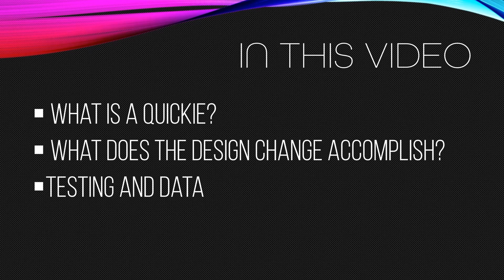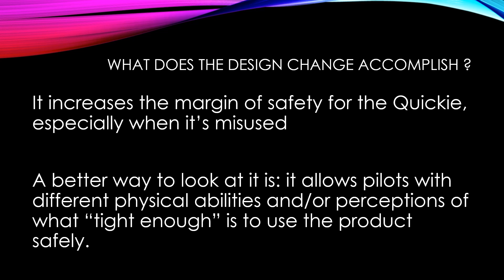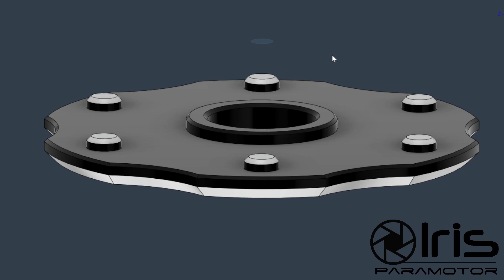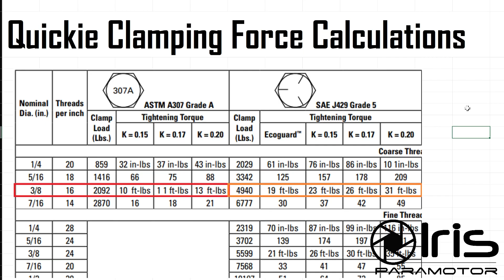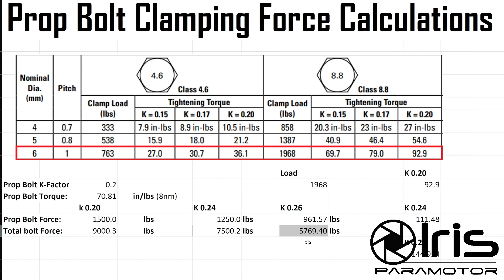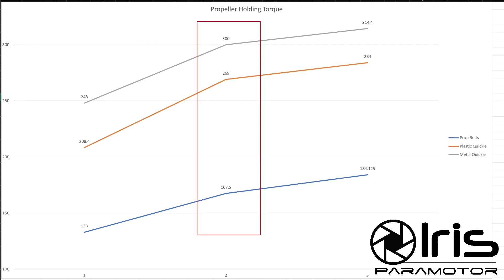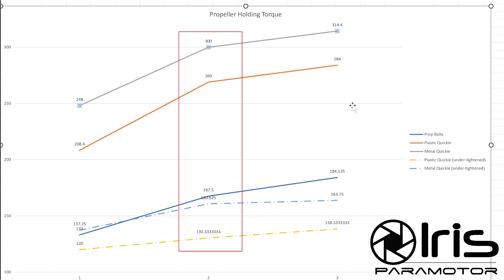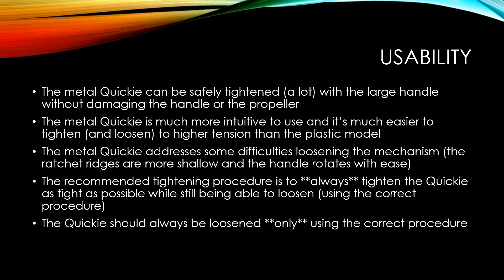Metal Quickie: Big Upgrade!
Buckle up, this one has some very cool information.
We recently rolled out a big design change on the new Quickie hub right before release. Why did we do it? What does it mean? In this video we tell you all about it. We'll show you how the design change fundamentally changes how the Quickie works. We'll give you an overview of the testing we did and draw some conclusions. It's a long one with a lot of different types of information so we broke it up into chapters to help you navigate.

0:00 Intro
0:12 In This Video
0:50 What is a Quickie?
1:24 Why not pins on the other side?
3:10 What does the design change Accomplish?
6:05 How tight does the Quickie actually go?
8:55 Testing and Data
9:50 Clamping Force Calculations
13:50 Actual Holding Forces
15:45 Where does the Force Actually Go?
18:06 What if the Quickie is Too Loose?
19:30 Test Data and Design Conclusions